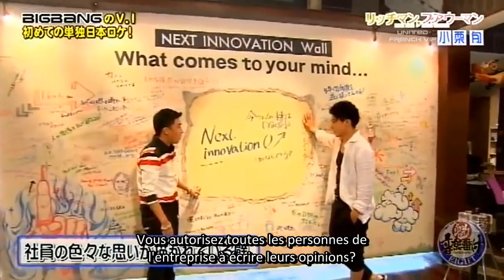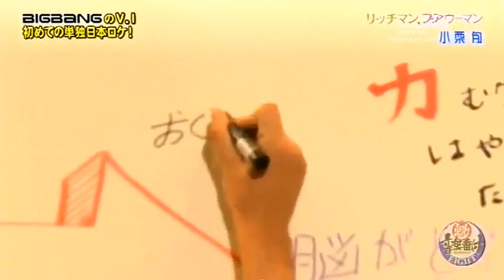oguri shun and seungri Sakigake interview 2012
Bigbangfansubfrance dailymotion !!English translation in captions